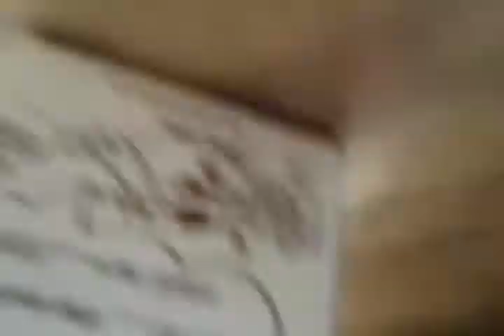German day!!!!! Meatloaf sucks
My first bite of meat loaf